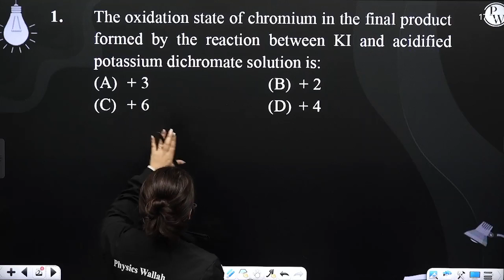The oxidation state of chromium in the final product formed by the reaction between KI and acidi....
The oxidation state of chromium in the final product formed by the reaction between KI and acidified potassium dichromate solution is: 📲PW App